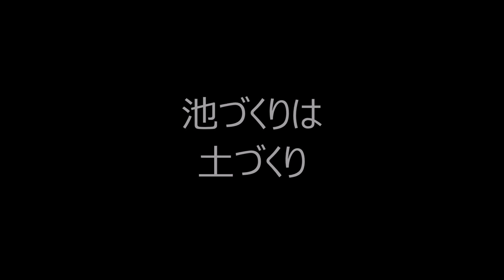土で育てるメダカのビオトープ！ メダカの自然ビオトープの作り方！ ホシクサの浅瀬に集まるメダカの稚魚たち メダカとクサガメが自由に暮らすビオトープ 71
▼再生リストで見逃しチェック！ 第1話から最新まですべてご覧いただけます☆

ビオトープの浅瀬にメダカの稚魚が集まっています。
ホシクサを植えてから、稚魚たちが寄りつくようになりました。
水草の有無で、メダカの行動が変わります。
環境が生き物に与える影響は軽視できないものがあります。

メダカ池の別の浅瀬にまたホシクサを植えました。
ホシクサは土ごとビオトープに移植します。
田んぼの土には微生物や有機物が含まれていて
メダカ池に小生物が定着する土台になります。
小生物がいると、ビオトープの飼育生物がそれを自由に食べて
餌やりしなくても回る持続的な生態系を作ることができます。

5月頃、田植え前にトラクターが道路に落とす田んぼの土。
これを拾い集めておいて、メダカ池の床材に使っています。
田んぼの土が手に入らない場合は
荒木田土を園芸店などで購入して使うのも良いでしょう。
良質な土はメダカ池を支えます。

これはフィールドワークで自己体験した「自然」を教科書にして作り上げる、自然循環する生態系ビオトープです。
環境中に生き物の餌を生産し、種本来の生態を適正に保全し、それぞれを持続的に共存共栄させる。
植物を育て、枯れた植物も生態系に活かし、デトリタスを物質循環させて生態系の糧とする。
これらを管理者の人的対応に依存せず、環境＝生態系の力で自律的に実現させることを目指しています。

このビオトープは本来のビオトープの概念を取り入れて作成しています。
本来のビオトープは水辺や陸地の区別なく、動植物のライフステージとなる空間をそう呼びます。
メダカやクサガメを囲って飼育するだけでなく、外の世界から入り込む無数の小動物を許容してビオトープに多様な生態系を作り上げます。
ビオトープは自然や生態系のメカニズムを最大限に活用できる生物飼育の新しいプラットフォームです。

このチャンネルでは生き物や自然をテーマに身の周りの出来事をご紹介します☆
In this channel, I introduce events related to creatures and nature.